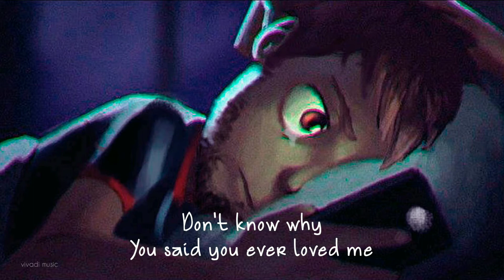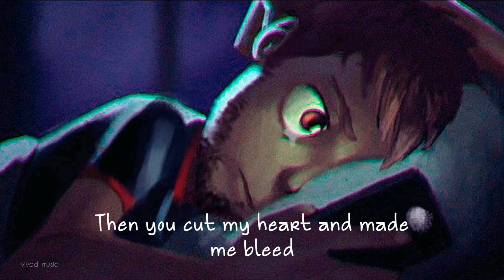Space (lyrics) - Thomas Reid ft. Cøzybøy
"yes, music and time will heal everything."

"Please feel free to fill the comments section with your requests".

This channel and I do not claim any right over any of the graphics, images, songs used in this video. Cheers

Ella Pugazhum Iraivanukkae